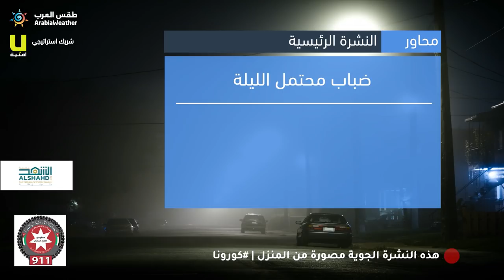طقس العرب - الأردن | النشرة الجوية الرئيسية | الأربعاء 2020/4/1